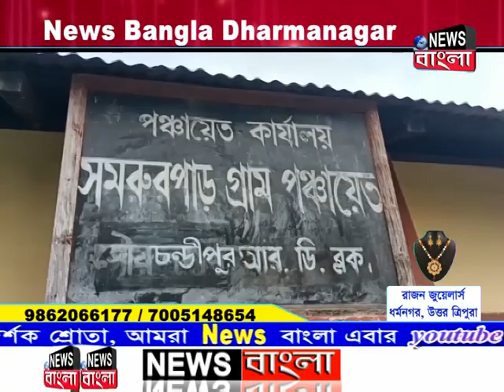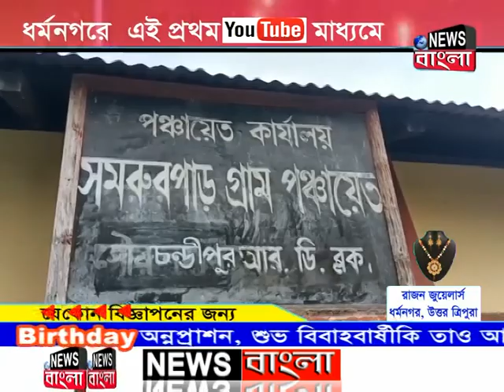কৈলাসহরের প্রাক্তন মন্ডল সভাপতি পরিমল দেবনাথ জলে ডুবে মৃত্যু।ঘটনার রহস্য তদন্ত পুলিশ।